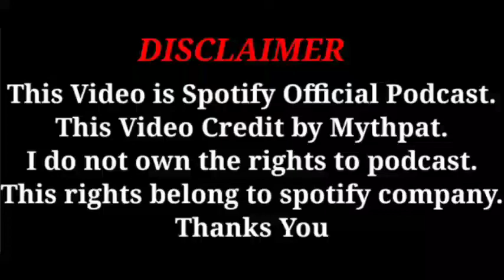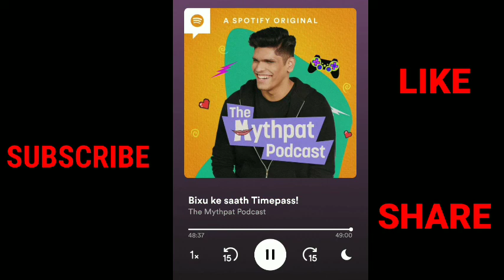Bixu ke saath Timepass! |The Mythpat Podcast Spotify